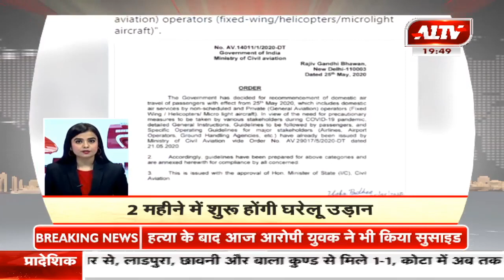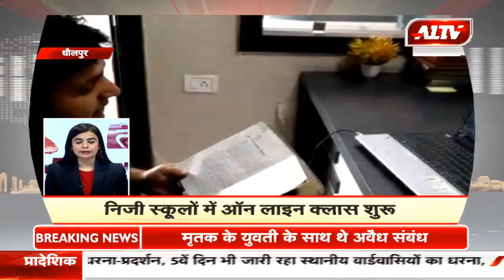देश- दुनिया की सुपरफास्ट खबरें || A 1 तेज || May 26, 2020 || 7:45 PM